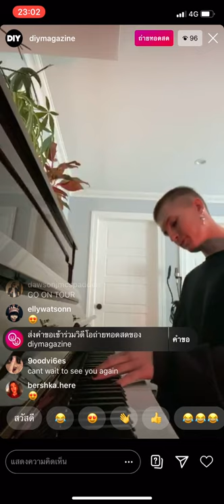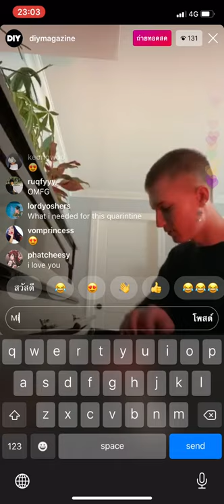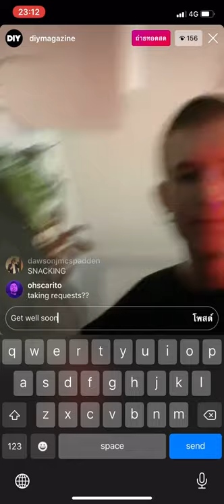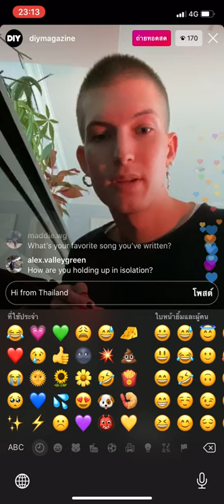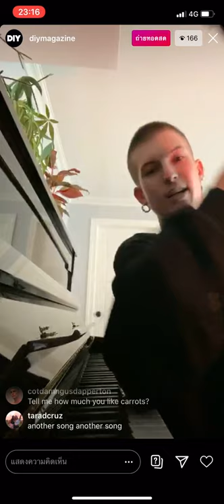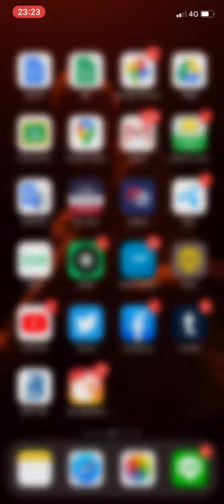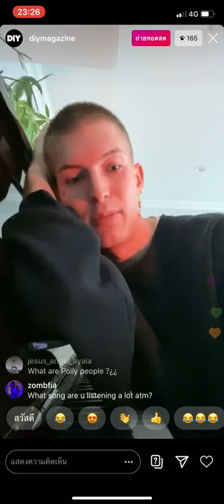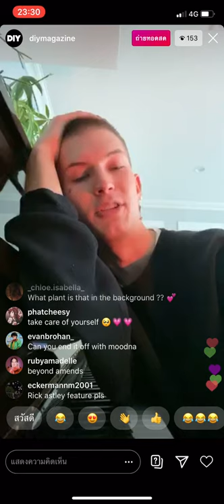Gus Dapperton live on diymagazine IG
Gus Dapperton
Instagram Live
23 apr 2020